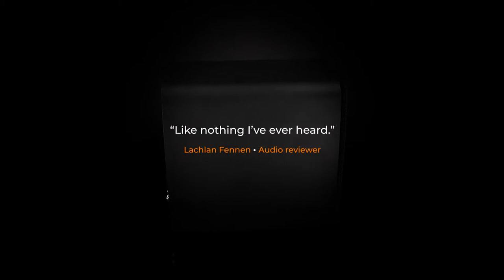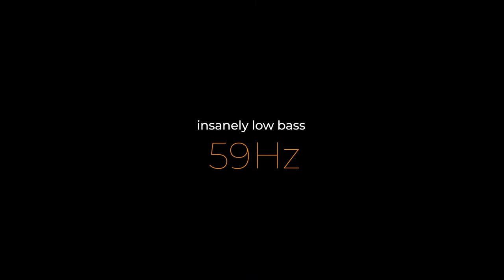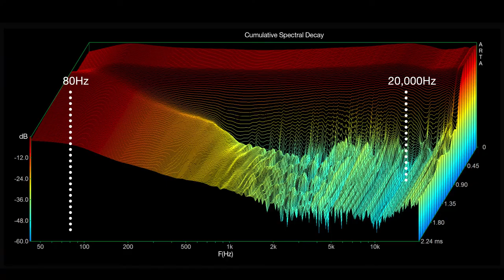WORLD PREMIERE – Wing Zerø Speakers – Purest • Deepest • Compact • Passive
Wing Zerøs – Pure • Deep • Compact • Passive • Speakers

If you desire unparalleled sound purity, impossibly clear mid-range, and jaw-dropping bass extension that is, in many aspects, unsurpassed by even the most premium of floor standing speakers, and especially if you are limited by space or budget, Zerø’s deliver an emotional connection beyond anything you’ve experienced before.